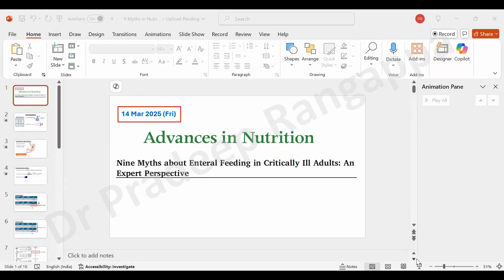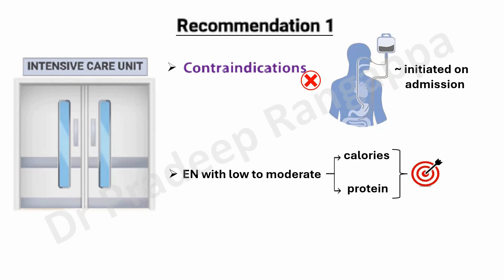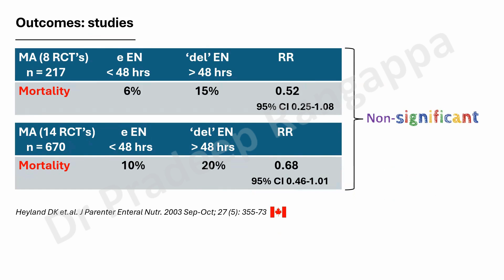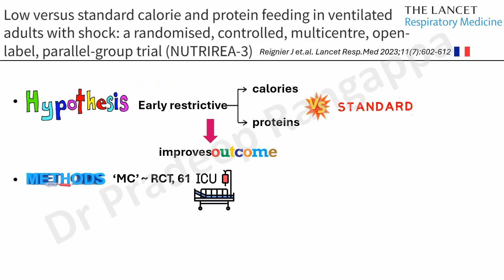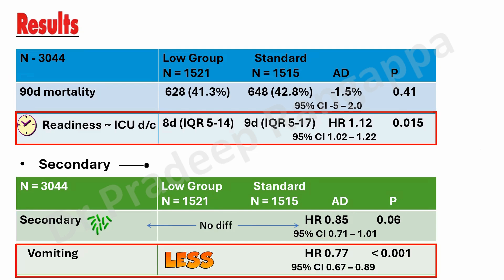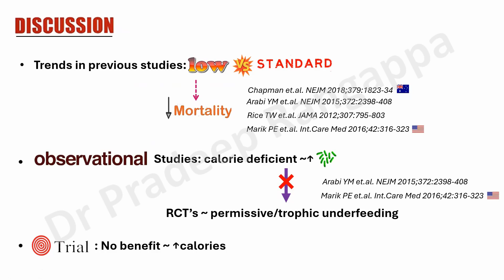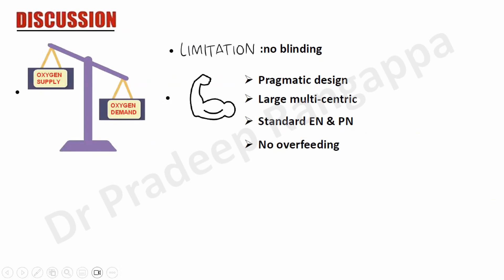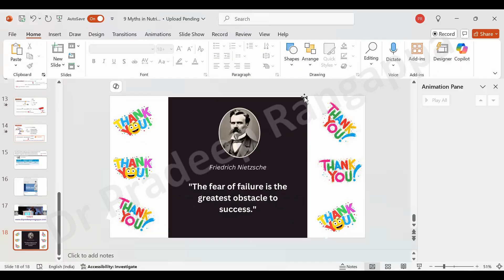Nutrition Myths 1_Early EN Evidence_Dr Pradeep Rangappa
Brief overview on evidence prevailing for Early Enteral Nutrition and it's nuances, NUTRIREA 3 trial, EFFORT Trial and take home message